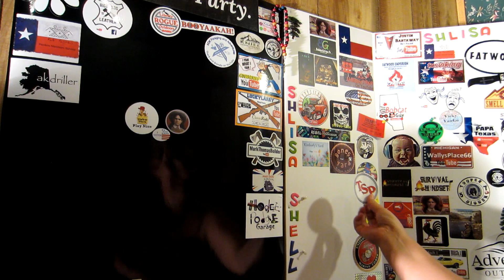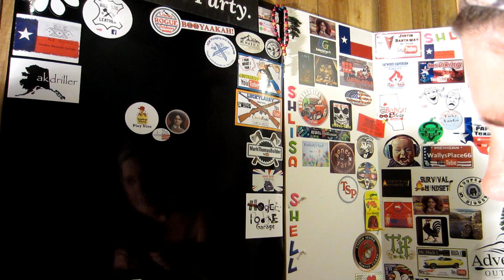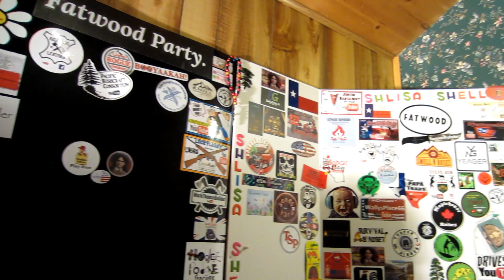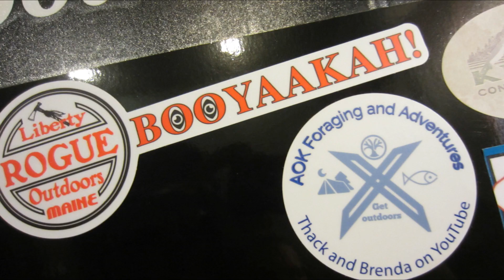A Long Over Due Video. Sticker Board. Dead Lighter Fire. Solar fire.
It's about time I get my stickers up on the board from August!
Also a video that never got completed and has been promised for awhile. Making fire with a dead lighter and solar ignition.

~The fire making video was incomplete because I had accidentally deleted some clips and never got around to remaking them. It's still a cool video. Just not full like I had in mind.

~~Thank you everyone for the stickers and all who have supported me and my channel. (and hobbies). I have tons of them and more than enough stamps!  : )

Stickers/Postcards
MAIL:
SHLISA SHELL